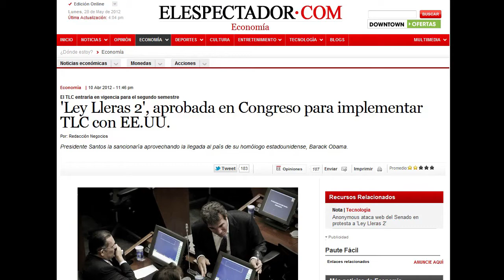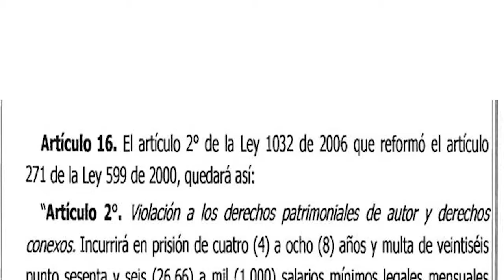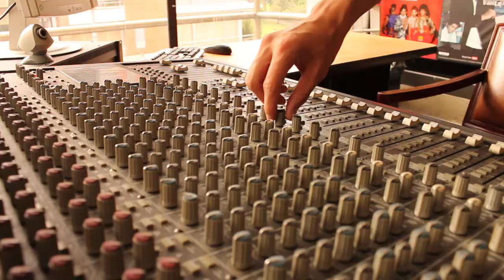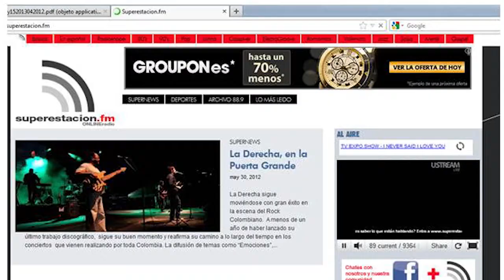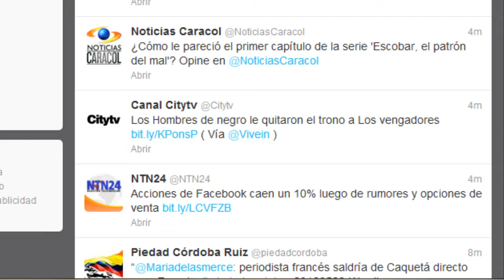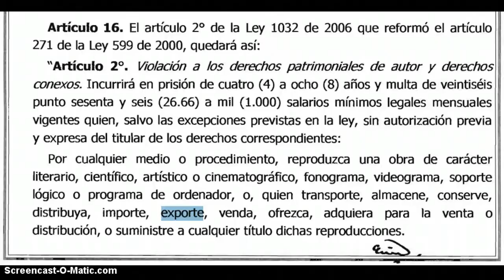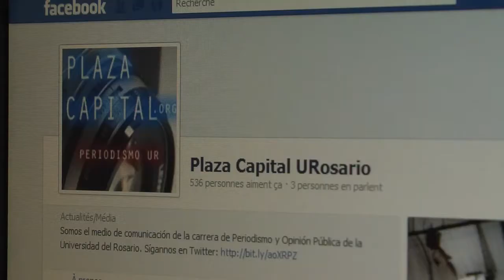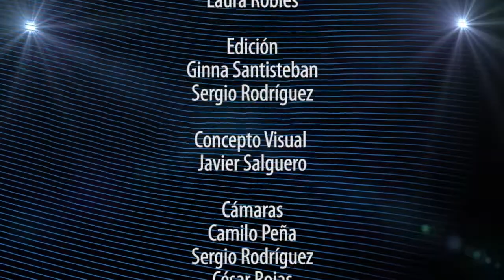Historia Central Plaza Capital, Ley de derechos de autor